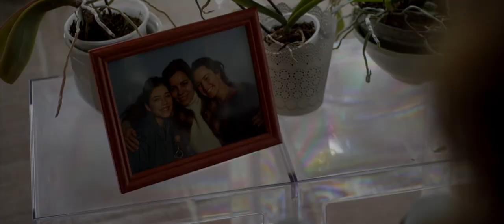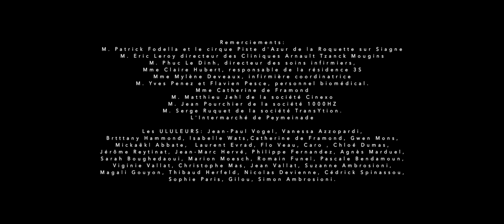Short film about life after coma | "First Breath" by Nathan Ambrosioni with Zoé Adjani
Emmy, an eighteen-year-old circus artist, suddenly regains consciousness after a year-long coma. When she returns to her home, she no longer recognizes her younger sister Alice. Apart from her difficulties at regaining her physical abilities, Emmy suffers from memory loss. She has forgotten a part of her life. Alice, who was close to her sister and has waited for her return for such a long time, is very moved and involved in Emmy's progress.

This short film has been selected in the following festivals:

- Official Selection – 2016 Calgary International Film Festival
- Official Selection – 2016 Nice Short Film Festival (“Un festival c’est trop court”)
- Official Selection – 2016 Festival de court métrage de Saint Maure des Fossés
- Golden Gate Award International Competition – 2017 San Francisco International Film Festival

Original title - Ce qui nous reste (First Breath)
Director - Nathan Ambrosioni
Writer - Nathan Ambrosioni
Producer - Fabrice Ambrosioni
With - Zoé Adjani, Luna Miti, Laetitia Rosier
Year - 2016